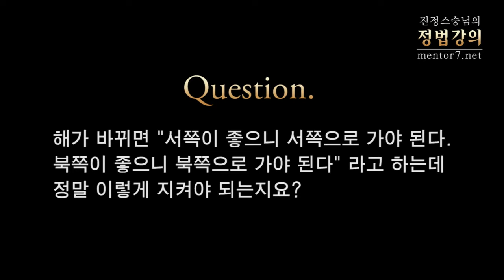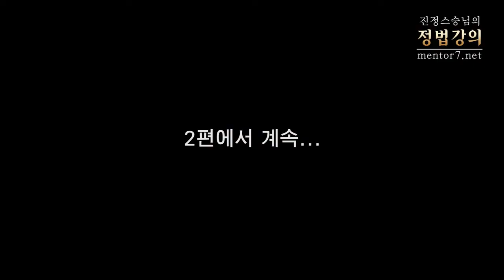[정법강의] 141강 올해는 서쪽으로 이사하면 좋다는데-1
2012년 1월

질문: 한 해가 바뀌면 "서쪽이 좋으니 서쪽으로 가야 된다. 북쪽이 좋으니 북쪽으로 가야 된다" 라고 하는데 정말 이렇게 지켜야 되는지요?